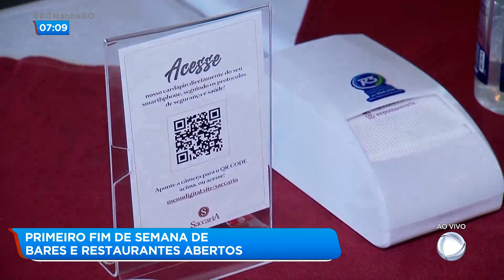PRIMEIRO FIM DE SEMANA DE BARES E RESTAURANTES ABERTOS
PRIMEIRO FIM DE SEMANA COM BARES E RESTAURANTES ABERTOS , DEPOIS DO FIM DA QUARENTENA NO COMÉRCIO. COMO SERÁ QUE OS EMPRESÁRIOS DESSE SETOR SE PREPARAM PRA RECEBER ESSA CLIENTELA QUE ESTÁ LOUCA SAIR PRA COMER  FORA, PASSEAR UM POUCO. É  O QUE VAI MOSTRAR PRA GENTE  É A JULIANA PERTILE QUE ESTÁ NUM EMPÓRIO NO JARDIM GOIÁS.